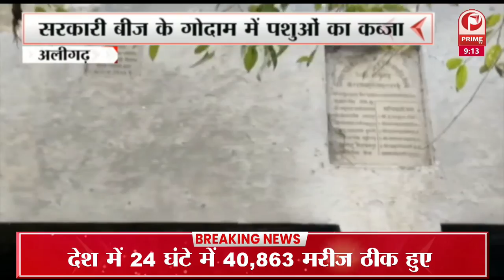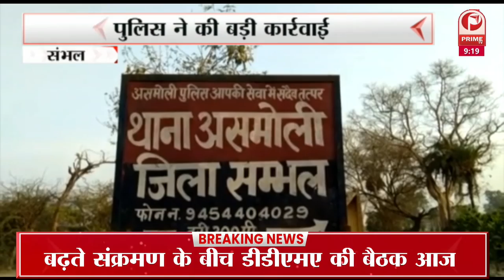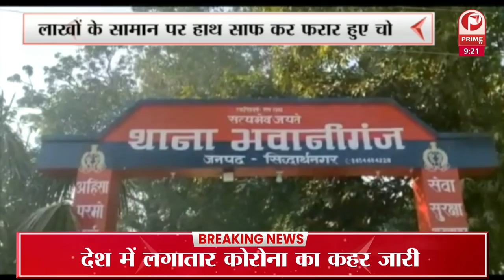Aligarh Update : एक महिला का युवक को चप्पलों से पीटने का वीडियो सामने आया || Prime Tv